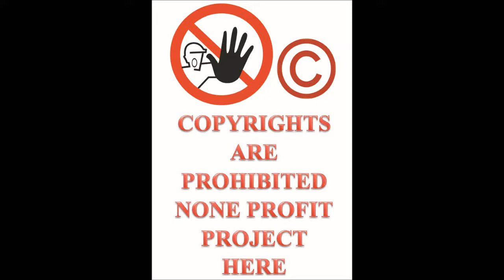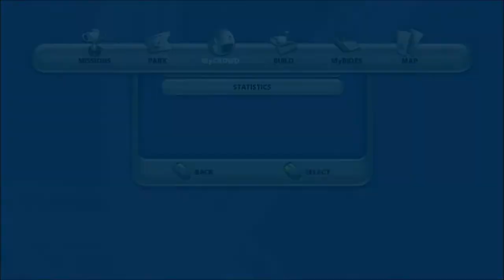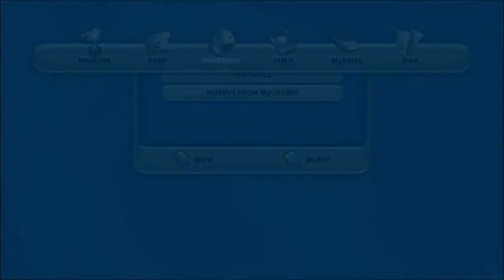Let's Play ThrillVille Off The Rails PC part 75